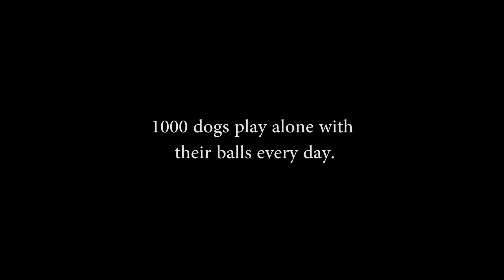Nintendo Switch - Mad World Trailer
No comments. Just watching (and please, before you write a commentary, to the end).